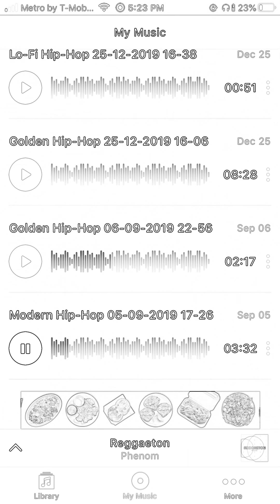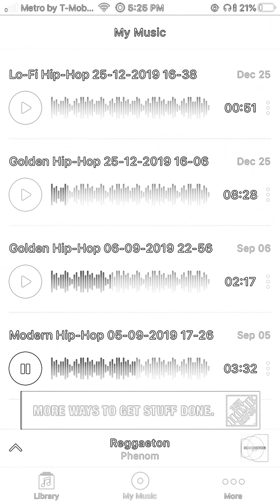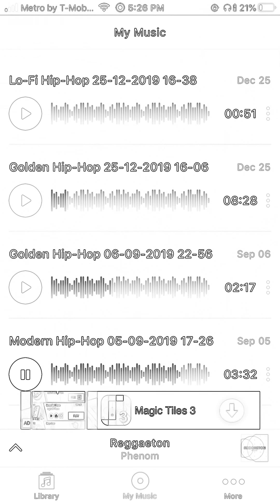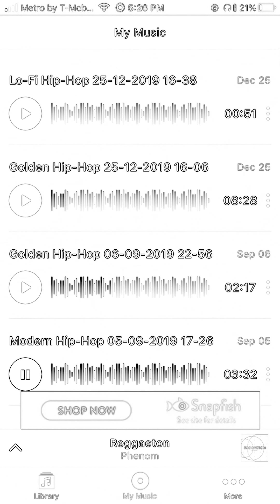instrumental beat Freestyle🔥🔥.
Payroll on the beat,
100% me doing these beats.